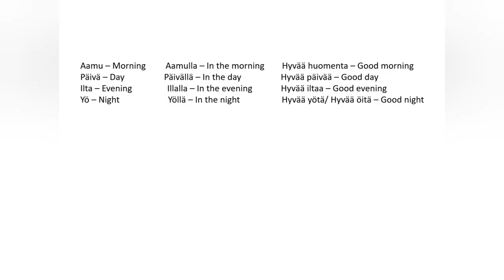The Finnish language for beginners (greetings-a short movie)(lesson 7)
Hi,

Greetings - a short movie!
In this video you will learn, how to use greetings in a day.

A special thanks to my friend who gave this idea to make this short movie.